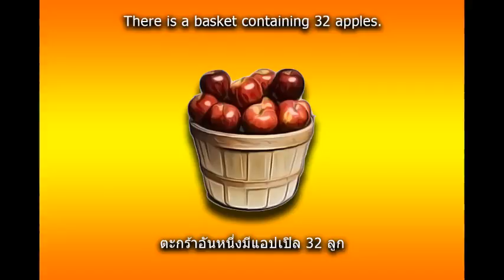Problem 125 SHARING THE APPLES 1